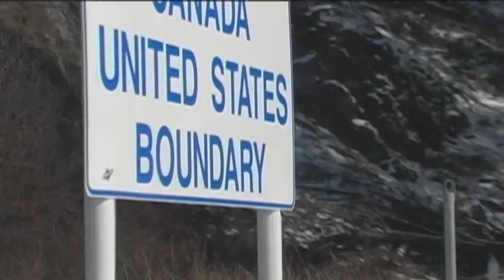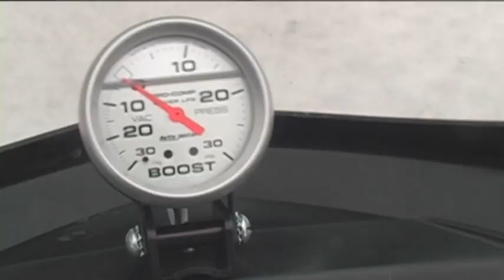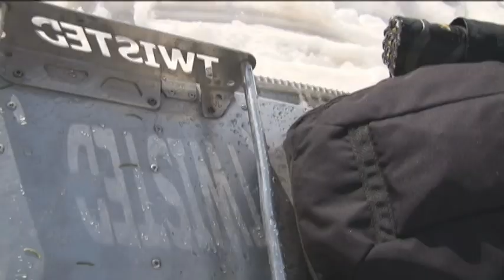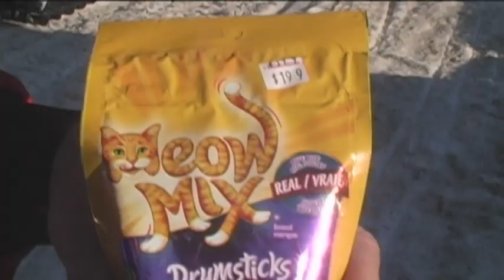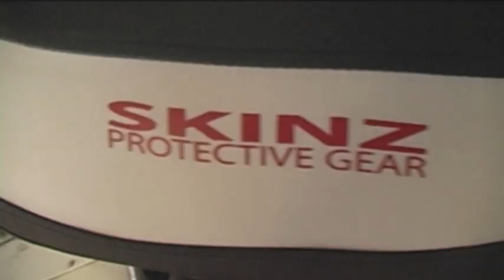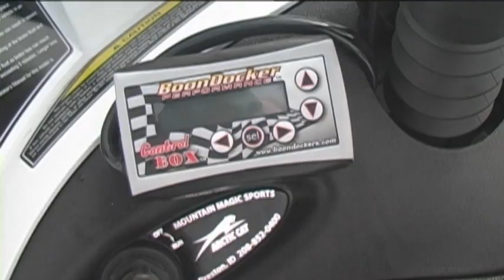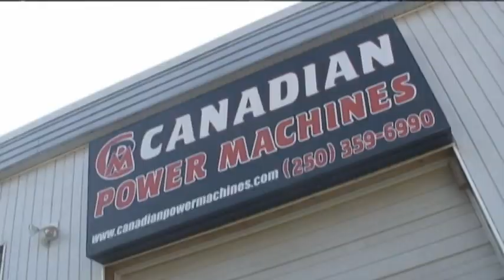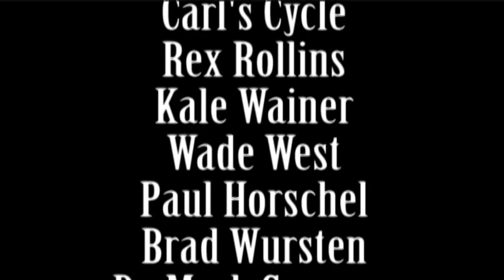Mountain Mod Mania 7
This film is from Zoom Productions